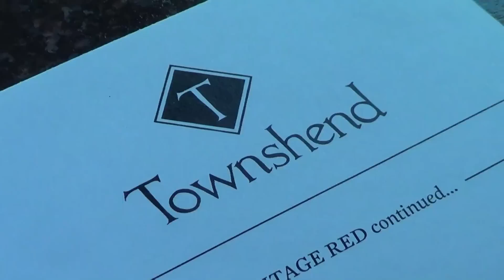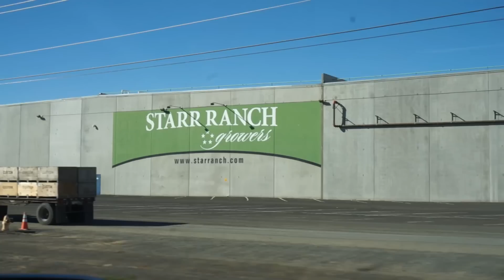Adventures in Eastern Washington | Travel to Spokane and Quincy | Vlog 69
Adventures in Eastern Washington | Travel to Spokane and Quincy | Vlog 69 - Full Time Travel and RV Living

We explore Spokane and Quincy Washington and get to see an AMAZING fireworks show!

We explored the green bluff farm area north of Spokane and really had a good time. We particularly enjoyed Townshend Cellars wines! After that we crossed the bare desert of central Washington to stay in Quincy Washington. We stayed here because we were going on a tour of the Hanford site cleanup project (Video on that later) . We got to see a powerboat really on the Columbia River and it was so fun to watch the F18. or maybe EA18's fly low through the gorge once or twice a day! While touring the quincy area we stumbled across a Farmer Consumer Awareness Day event going on where they were putting on a huge fireworks show that we greatly enjoyed. If you are in the area check out the show the second weekend in September, its really great!

We are the Mortons On The Move and we live full-time in our fifth-wheel RV and travel the country. We blog, vlog, and share our journey on social media. We'd love for you to join us!

Our Equipment:
DJI Phantom 3 Pro
DJI Osmo
Power Director editing software
Sony Handycam
Sony NEX 5R